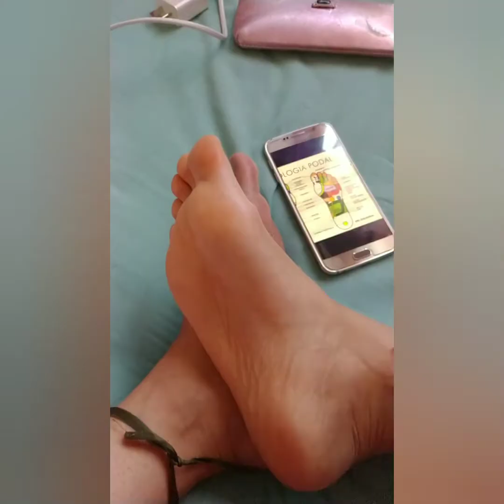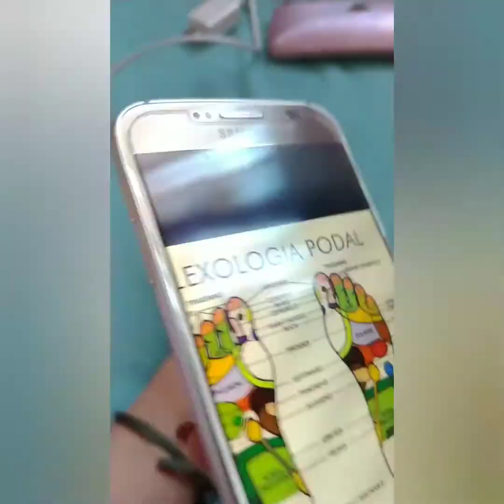Reflexología🦶🏼 Podal👣 Tutorial💅🏻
Visiten mi otro canal de la señora de los Sueños✨✨✨✨😴🙏🏼

♡♡♡♡ Y Además

Visiten mi otro canal : El vuelo del Búho 🦉🍀♥️

Eres tan libre que tú creas tu propia realidad 💋💯👫💞🌹💅🏻👑✨🌹☀️🦄🌺🌈❤️🌞👑🎀🎁🎊👛👠💄💎🕊️⚖️🌼💐💫👼🏿👼🏼🇦🇷💙🧠💎💵💋
No doy WhatsApp
Ni privados por IG
NO INSISTIR.
SI USTED ES MUJER Y SONRÍE CUANDO ESTÁ SOLA; SE DUERME SIN ESPERAR UN MENSAJE Y SE ARREGLA PARA USTED MISMA...
USTED ENTENDIÓ TODO🍭
MUJER💋🕉🔱♻️♊✡💯👸🏻👸👸🏼👸🏿
LA QUE LIMPIA NO ESTÁ;
Y LA QUE NO; NO LIMPIA
Y COMO USTED NO LIMPIA
DEJE TODO COMO ESTÁ 🌺🍃
La Señora de los Cielos💶💵👸🏻🛍👜👑💍❤💫🇦🇷📱💋🤘🏻🔫💶💵👒💜💋👙👜🛍🤣🤣😂💫💥❤💍💍💅🏼👸🏻🤳🏼

Uso filmora para renderizar mis videos💋🤘🏻👜🛍👑🇦🇷👡👠👙💍📿💄🇦🇷🇦🇷🌈🐾❤️💋🧺🧸♥️👣🕊️🌊🦴😂🤣😘💫🧣❗🤪🎤👩🏻‍🎓👸🏻💫💋🤘🏻🇦🇷🇦🇷🇦🇷🇦🇷🇦🇷🇦🇷🇦🇷🇦🇷🇦🇷🇦🇷🇦🇷🇦🇷🇦🇷🇦🇷🇦🇷🇦🇷🇦🇷🇦🇷🇦🇷🇦🇷🇦🇷🇦🇷🇦🇷🇦🇷🇦🇷🇦🇷🇦🇷🇦🇷🇦🇷🇦🇷🇦🇷🇦🇷🇦🇷🇦🇷🇦🇷🇦🇷🇦🇷🇦🇷🇦🇷🇦🇷🇦🇷🇦🇷🇦🇷🥰🦉🤰🏻💐🍀🌠💫🌈♥️